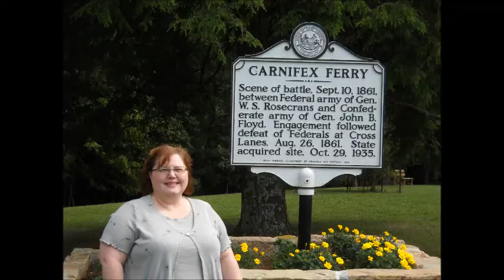Shirley Stewart Burns sings Funny How Time Slips Away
Funny How Time Slips Away was written by Willie Nelson.  As performed live in 2002 by Shirley Stewart Burns.  For non-commercial purposes only.  All photos are property of Shirley Stewart Burns.